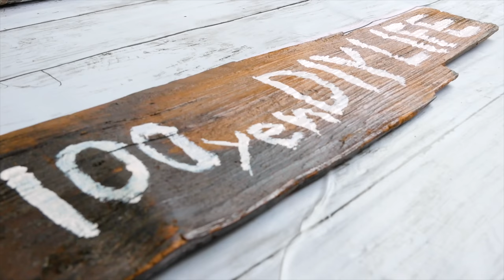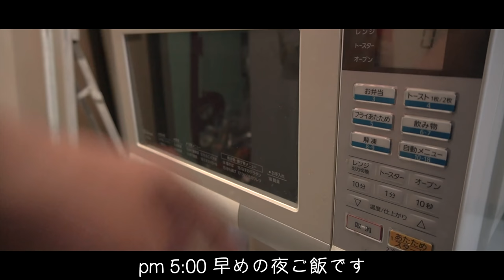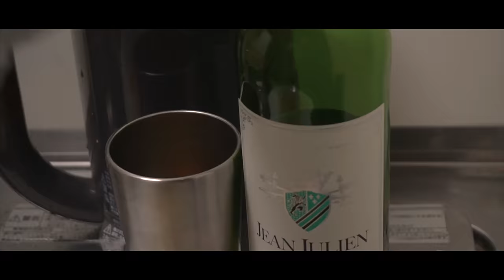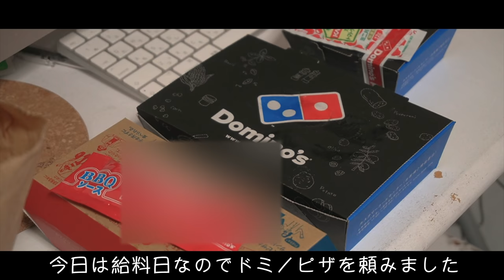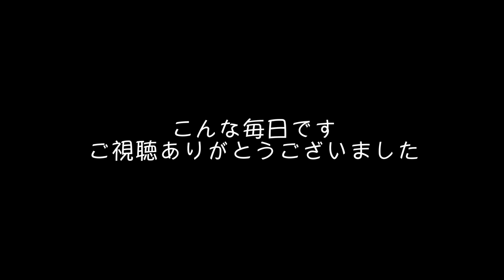【一人暮らし】離婚して150日間の食生活と今の思い。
動画とは違う少し胸がギュッとなるお話しです。
私は、離婚をした身です。
以前、弁護士さんに相談していた時期があります。
【離婚の原因は僕なので訴えられる可能性はありますか？】でした。
考えたくは無かったですが。
その時はお金も無かったので不安でした。

今では離婚したい方や離婚したく無い方、その他。DM頂いています。全て返信はさせて頂いているのですが僕では抱えきれない事があります。
その事を弁護士さんにお話しした所。答えて頂ける事になりました。
少しでも、ちょっとした事でも悩みを聞いて欲しい方がいらっしゃればinstagram、TwitterにてDM下さい。

Track Info:
①Rei / Audiostock
③本動画内の音楽については、DOVA-SYNDROMEの許可を頂いております。
気まぐれボサ/ スエノブ
④爽やかなアイリッシュ的なBGM/ タカオマサキ
⑤ピアノを弾こう/ ma-kun

100円で出来るDIY。